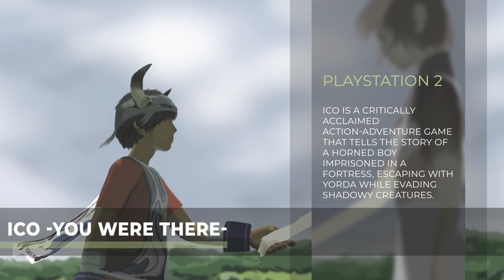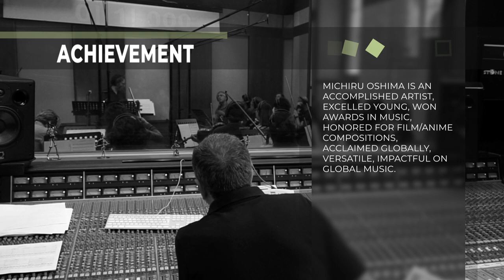Michiru Oshima Showreel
Michiru Ōshima, a talented musician, achieved remarkable success at a young age, winning various awards in music. She received recognition for her compositions in film, video game and anime, earning accolades from prestigious organizations. Michiru Ōshima's talent extended beyond Japan, collaborating with orchestras and musicians worldwide. Her work showcased her versatility and cultural contributions. She even contributed to a Grammy award-winning album and participated in governmental projects. Michiru Ōshima's impact reached international stages, leaving a lasting impression on the global music scene.